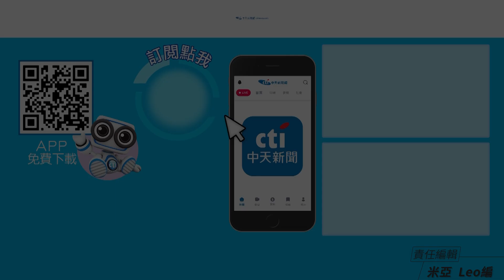【撩星聞】嘎嘎嚇呆畫面曝!! 王嘉爾遭狂粉突襲 揮手到一半被攔腰戳身跩下車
擁有超高人氣的男星王嘉爾日前飛往泰國參加活動，熱情的粉絲擠爆現場，尖叫聲響徹雲霄，面對粉絲突如其來的舉動，王嘉爾的反應相當機智，時常隨機應變，不過面對私生飯突然竄出，嘎嘎的表情可就不一樣了！事後大批粉絲譴責這樣的行為，表示若是狂粉持武器，後果將不堪設想，保鑣反應慢半拍也挨轟，他發了自拍影片向粉絲報平安，結束這場虛驚！